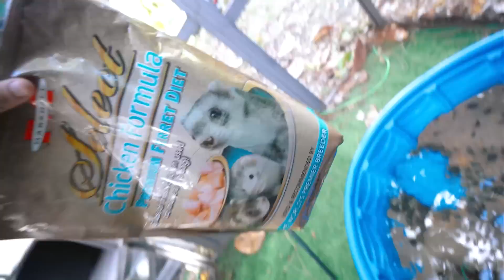CERCADINHO do LAGO foi DESTRUIDO e meus ANIMAIS FUGIRAM…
► E ai meus inscritos tudo certo? Eu sou o Viros e hoje pessoal, o cercadinho que construi no lago para meus animais foi destruido por causa das chuvas e ventos de furacão e a tartaruga de casco mole e os peixes fugiram!

"Seja você mesmo, todos os outros ja existem" ♥s